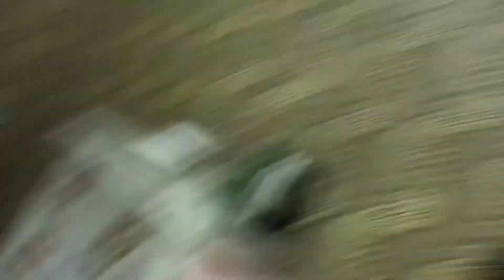Ajj pory time per phoncha 😄